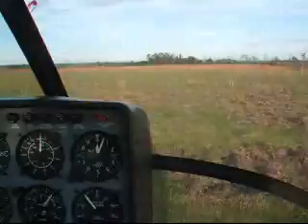First solo flight out of the airport (KTIX) to area Delta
First full flight out of the pattern in KTIX out to a training area (Delta)... here's some footage from the hour long flight, from the "neck cam"